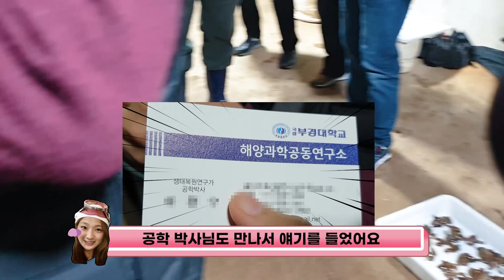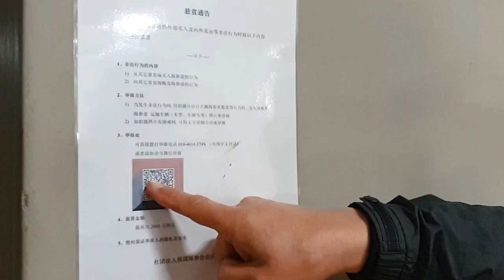해녀들이 해삼 양식장에 간 이유는?ㅣ요즘해녀 [해산물, 수산물]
안녕하세요 요즘 해녀입니다!
해삼 방류 사업 때문에 해삼 양식장에 가보았는데요
일하면서 틈틈히 찍어보았어요
이번 영상도 재밌게 보셨으면 좋겠어요!

그리고 저희가 오늘 MBC에브리원 '주문 바다요'
8시 30분 방송에 나올 예정이에요!!
꼭 본방사수해주세요 :)

🎵In A Pensive Mood - ourmusicbox